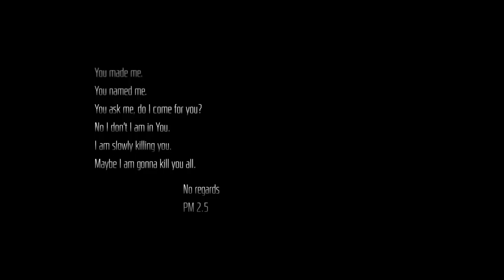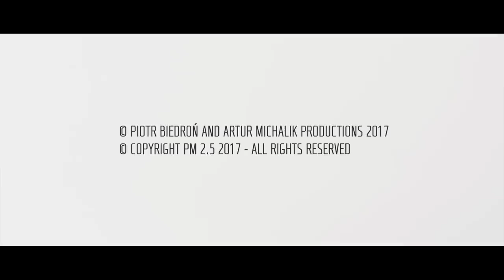PM 2.5 - SHORT FILM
A day in the life of a man who lives in a deadly polluted city. He faces a choice: him or hope for the future.

Why we made this film.

Air pollution in Poland has recently become a critical problem, but polish government doesn’t seem to treat the issue seriously. Polish Minister Of Health Konstanty Radziwiłł doesn’t seem to care, as he recently told the press that there is no reason to panic, and smog is just a theoretical threat.

According to recent WHO reports, 33 out of 50 most polluted UE cities are located in Poland, but Konstanty Radziwiłł still doesn’t consider this as a problem. Unfortunately, the problem cannot be more real. A small city near Krakow, Skała, has just been named by Financial Times the world’s capital of smog.

PM2.5 Movie is a part of social campaign ran by those who can’t accept that absurd.
We are not financially backed by by capital nor government organisation.

Почему был создан фильм PM 2.5

Проблема загрязненного воздуха в польских городах достигла критического уровня. Правительство Польши полностью пренебрегает этой ситуацией.Польский министр здравоохранения Константы Радзивилл в своих высказываниях в СМИ утверждал, что нет поводов для паники, а смог - это лишь теоретическая угроза.

Согласно Всемирной Организации Здравоохранения (ВОЗ) 33 из 50 городов Европейского Союза с самой высокой концентрацией вредных веществ в воздухе находится именно в Польше.
Польский Министр Здравоохранения по-прежнему не видит в этом опасности. Тем временем ситуация очень серьезная, потому что город Скала недалеко от Кракова как раз стал мировым лидером по концентрации смога.

Фильм является частью общественной кампании, организованной теми, кто не согласен с этим абсурдом. За нами не стоит никакая финансовая или правительственная организация, это наша собственная инициатива - людей, которых смог отравляет и убивает.

Dlaczego powstał film PM.2.5

Problem zanieczyszczonego powietrza, w Polskich miastach jest krytyczny. Polski Rząd skandalicznie bagatelizuje to zagrożenie. Polski Minister Zdrowia Konstanty Radziwiłł w medialnych wypowiedziach stwierdzał, że nie ma powodu do paniki, a smog to tylko teoretyczne zagrożenie

Według Światowej Organizacji Zdrowia (WHO) 33 z 50 miast w Unii Europejskiej o największym stężeniu pyłu PM2.5 znajduje się w Polsce. Polski Minister Zdrowia, nadal nie widzi w tym problemu.
A sprawa jest poważna, bo miasto Skała pod Krakowem zostało właśnie liderem światowego smogu

Film PM 2.5 jest częścią kampanii społecznej , organizowanej rękami tych , którzy nie godzą się na absurd .

Nie stoi za nami żadna grupa kapitałowa , rządowa , to nasza własna inicjatywa, tych których smog truje i zabija.

International Festival -  Avards 2017

Trieste Science+Fiction Festival - FINALIST
International Green Culture Festival - WINNER BEST SHORT
GMI Film Festival - WINNER - BEST SHORT
American Filmatic Arts Awards  - WINNER - BEST SHORT
VIVA FILM FESTIVAL – (Sarajevo) – Bronze Butterfly

Starring - Paweł Deląg

Directed by - Piotr Biedroń

Director of Photography - Artur Michalik

Editor - Piotr Biedroń

Visual Effects
Patryk Zimończyk /Bernard Wójcik / Dawid Raźny

Color Grading vs. Color Correction - Tomasz Poznański

Sound Design - DJ ADHD

Scenography by - Ewa Mroczkowska

Music composet by:
Paweł Smakulski / Marta Markiewicz

Costume Designer Łukasz- Sieroń,/Ewa Mroczkowska

2017